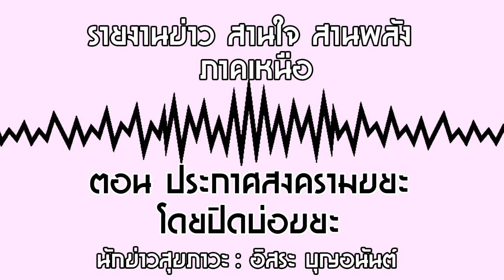รายงานข่าว สานใจ สานพลัง ภาคเหนือ ตอน ประกาศสงครามขยะโดยปิดบ่อขยะ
ประกาศสงครามขยะโดยปิดบ่อขยะที่ล้นและไม่สามารถฝังกลบได้

อำเภอเชียงของ จังหวัดเชียงราย ประกาศสงครามขยะ โดยปิดบ่อขยะที่ล้นและไม่สามารถฝังกลบได้จนถึงปัจจุบันนี้ ที่บ่อขยะ บ้านหัวเวียง ต.เวียง อ.เชียงของ นายบรรเจิด ภูสมศรี รองปลัด อบจ. เชียงราย นายสุกัณ คำภู หัวหน้า สนง.ท้องถิ่น จ.เชียงราย นายทัศนัย สุธาพจน์. นอภ.เชียงของ ตัวแทน ทส จ.เชียงราย ตัวแทนจาก ม.ราชมงคลล้านนา และผู้นำชุมชน ร่วมกันเปิดโครงการจัดการบริหารขยะอำเภอเชียงของ ประกาศสงครามขยะ โดยปิดบ่อขยะที่มีขยะเทกองเป็นจำนวนมากล้นบ่อไม่สามารถฝังกลบได้แล้ว

นายทัศนัย สุธาพจน์ นายอำเภอเชียงของ กล่าวว่า ทางอำเภอเชียงของประกาศปิดบ่อขยะเนื่องจากหมู่บ้านหัวเวียงประสบปัญหาขยะส่งกลิ่นเหม็น มีแมลงวัน และสร้างมลพิษให้กับชุมชนที่อยู่ติดบ่อขยะที่ฝังกลบ และขณะนี้บ่อขยะล้น จึงได้ร้องขอให้ทางเทศบาลตำบลเวียงปิดบ่อขยะ จึงเห็นว่าใช้วิกฤติให้เป็นโอกาสในการเดินหน้าแก้ไขปัญหาขยะ รณรงค์ช่วยกันคัดแยกบริหารจัดการขยะ ซึ่งเทศบาลในเขต ต.เวียง ได้พยายามทำความเข้าใจชุมชนการแยกขยะเป็นสิ่งที่ต้องร่วมมือกันแก้ไขปัญหา ปัจจุบันอำเภอเชียงของเป็นพื้นที่เขตเศรษฐกิจพิเศษ ที่จะมีปริมาณขยะเพิ่มขึ้นในอนาคตอีกมาก ระยะยาวมีการวางแผนการจัดการอย่างเป็นระบบ โดยขณะนี้ทางเทศบาลตำบลเวียงเจ้าของพื้นที่ได้ประสานสำนักจัดการทรัพยากรป่าไม้ที่ 2 (เชียงราย) ว่าเป็นพื้นที่ป่าไม้หรือไม่ เบื้องต้นทราบว่าไม่ใช่ขั้นตอนต่อไปก็จะขอออกเป็น นสล. เพื่อเคลียร์พื้นที่นำขยะที่เทกองปัจจุบันออก และสร้างอาคารคัดแยกและบริหารจัดการขยะอย่างถูกวิธี และต่อไปก็จะใช้เทคนิคหรือวิธีการใดจะมีการหารือกันต่อ คาดว่าจะดำเนินการเสร็จภายในปี 2562

นายเฉลิม ตาวิยะ นายกเทศมนตรีเทศบาลเวียงเชียงของ กล่าวว่า ปัจจุบันขยะเขตเทศบาลเวียงมีประมาณ 5 ตันต่อวัน จากเดิมสูงถึง 8-10 ตันต่อวัน ระยะ 3 ปีที่ผ่านมาเทศบาลพยายามลดปริมาณขยะ แต่ยังไม่ลดไปมากกว่านี้ขณะนี้ทางเทศบาลได้แยกวันในการเก็บขยะแต่ละประเภท เพื่อให้ปริมาณลดลง หากบ้านใดไม่คัดแยกเทศบาลจะไม่เก็บ และพยายามทำความเข้าใจและขอความร่วมมือจากชาวบ้านและหน่วยงานในพื้นที่ และเห็นใจชาวบ้านที่อยู่รอบบ่อขยะที่ส่งกลิ่นและบางครั้งมีการลักลอบเผา ทำให้เกิดปัญหาต่อสุขภาพของประชาชนที่อยู่ชุมชนในเรื่องระบบการหายใจ ภูมิแพ้ต่างๆ

ด้านว่าที่ ร.ท.ทัศนไชย ไชยทน ปลัดเทศบาลตำบลเวียง กล่าวว่า บ่อขยะนี้อยู่ในเขตเทศบาลตำบลเวียง และจะเป็นบ่อทิ้งขยะของ ต.เวียง ที่มี 2 เทศบาล แต่ปรากฏว่ามีขยะนอกพื้นที่แอบเข้ามาทิ้ง และมีการรับจ้างเอามาทิ้งด้วย ทำให้ขยะล้นบ่อไม่สามารถจัดการได้ทันจนเกิดผลกระทบต่อชุมชน ซึ่งขยะของเทศบาลตำบลเวียงมีประมาณ 4-5 ตันต่อวัน รวม 2 เทศบาล วันละ 10 กว่าตันแล้ว และมีขยะจากที่อื่นเอามาทิ้งอีก จึงจำเป็นต้องปิดบ่อโดยจัดคนเฝ้าทางเข้าบ่อตลอด 24 ชม. เพราะคนลักลอบมาทิ้งตอนกลางคืน ขณะนี้เปิดรับเฉพาะรถจาก 2 เทศบาลของ ต.เวียงเท่านั้น เพื่อจะได้จัดการบ่อขยะให้เป็นรูปธรรมต่อไป.